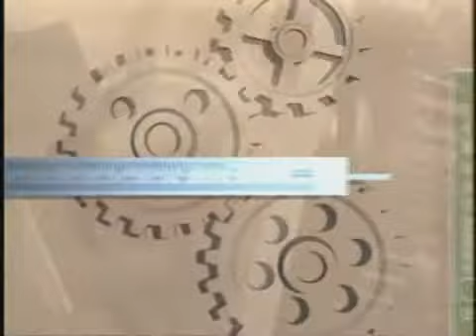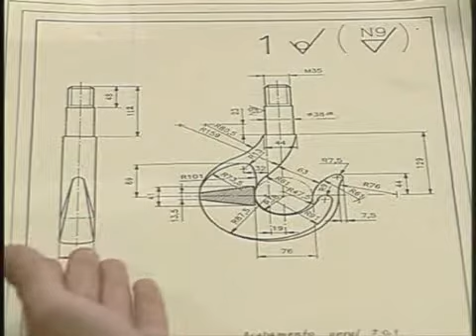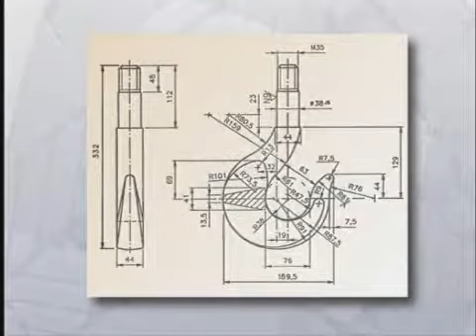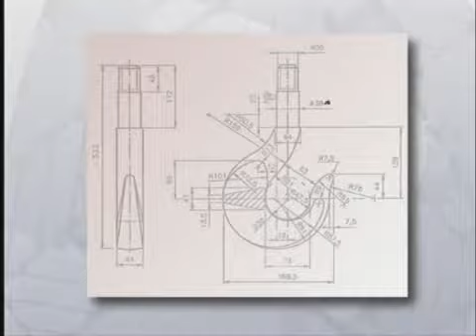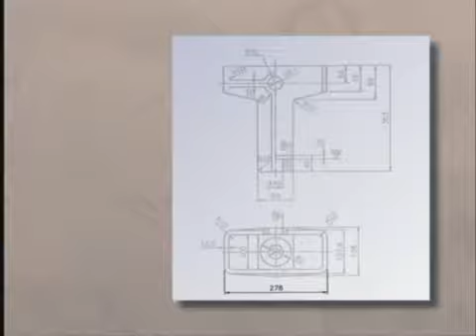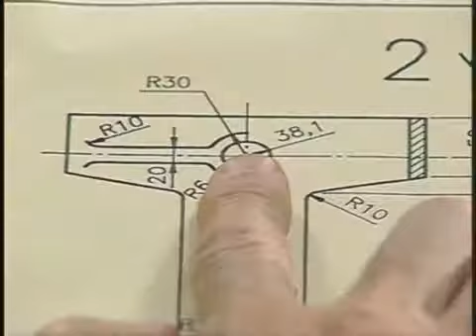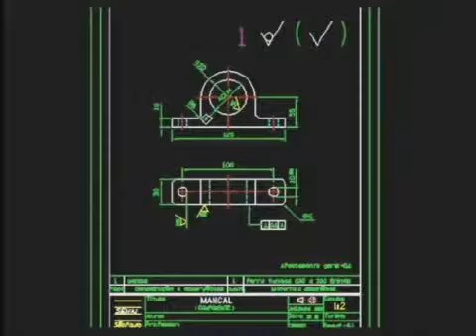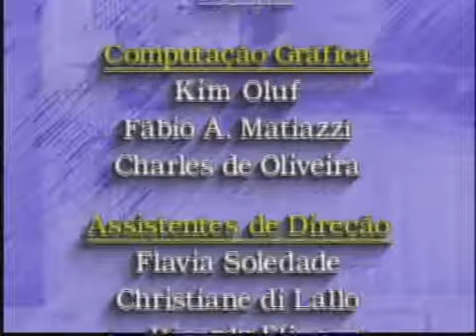54 Conjuntos mecani